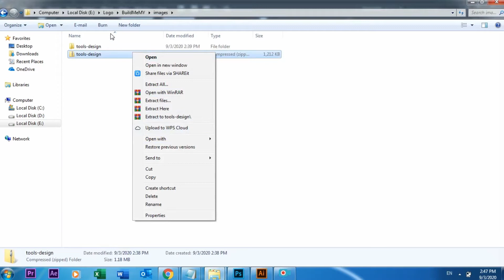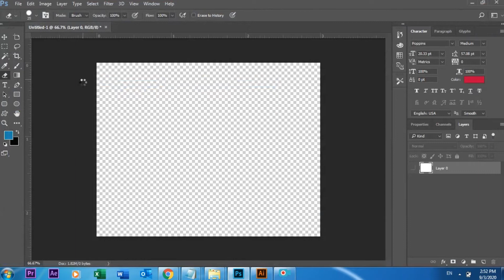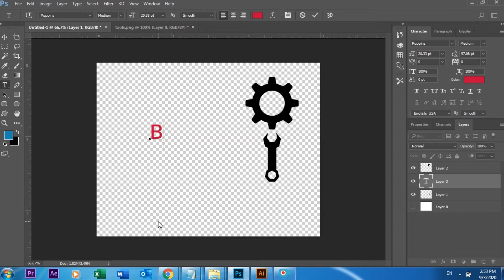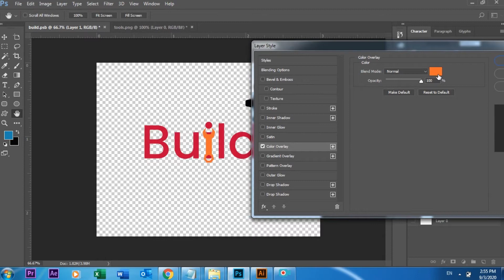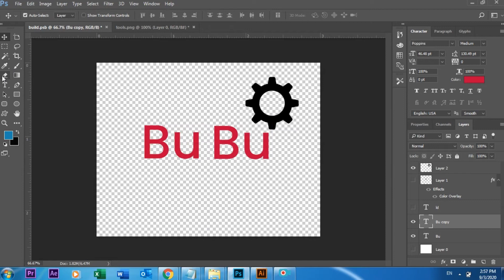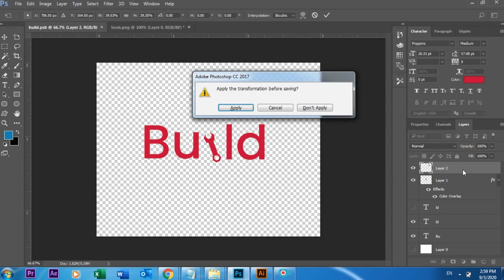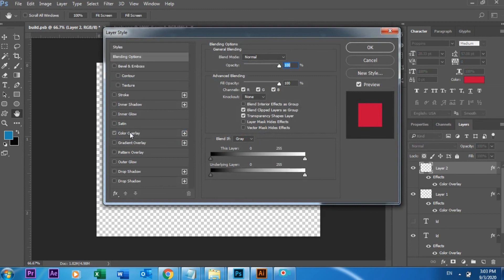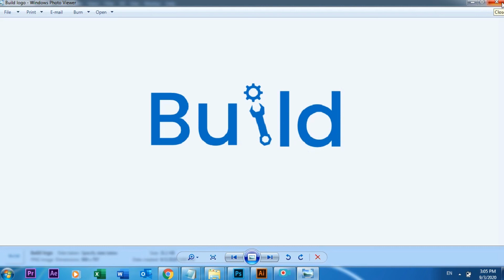Logo Design Photoshop or Illustrator || Illustrator and Photoshop Logo Design Tutorial - Building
Logo and High Quality images:-